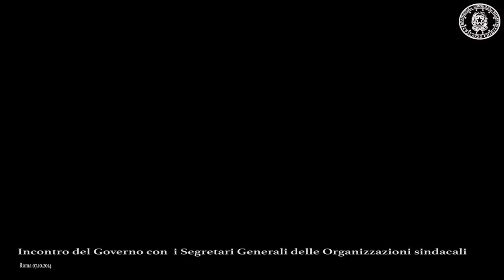Incontro del Governo con i Segretari Generali delle organizzazioni sindacali